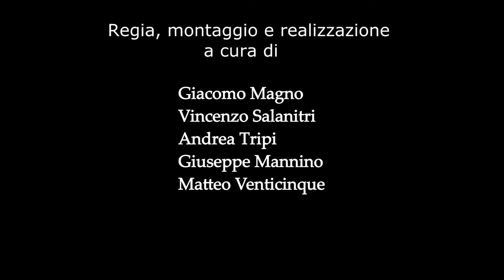Sicilianamente Mangiando Ep 5 "Farfalle con prosciutto crudo e fichi"